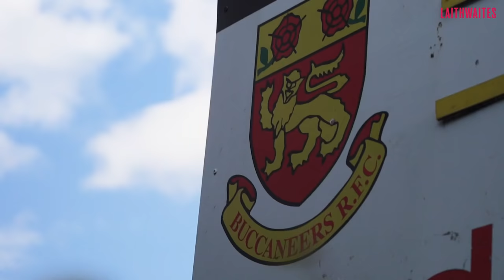The Henshaw family band & golfing with Tommy Bowe! | Fan Van | Episode 9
Scott Quinnell is invited to a private gig by Robbie Henshaw's family trad band and gets rudely woken in the van by 2009 Lions icon Tommy Bowe.